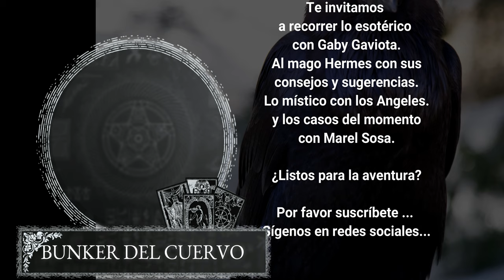INVITACIÓN🍇al Bunker del Cuervo🍇Acompáñanos a pasar un rato agradable🍇Con un poco de todo y algo más